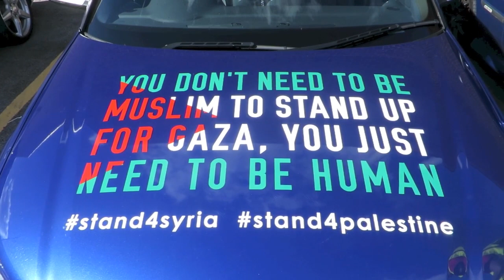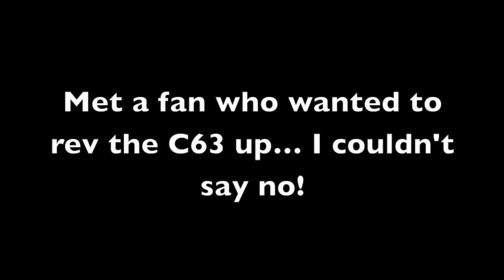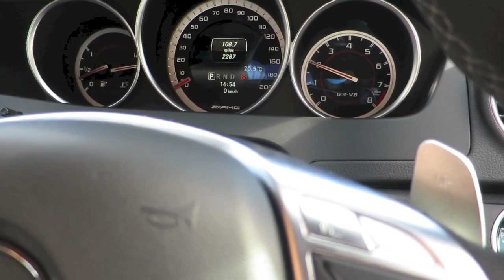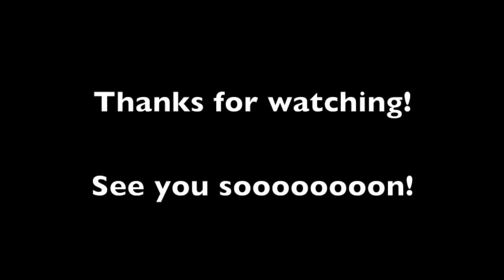Vlog 21: REV IT UP! For Gaza and Syria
Today I head over to a charity event for Gaza and Syria in the Mercedes C63 AMG!

Gaza also referred to as Gaza City, is a Palestinian city in the Gaza Strip, with a population of 515,556, making it the largest city in the State of Palestine. Inhabited since at least the 15th century BCE, Gaza has been dominated by several different peoples and empires throughout its history. The Philistines made it a part of their pentapolis after the Ancient Egyptians had ruled it for nearly 350 years.

Syria  officially the Syrian Arab Republic is a country in Western Asia, bordering Lebanon to the southwest, the Mediterranean Sea to the west, Turkey to the north, Iraq to the east, Jordan to the south, and Israel to the southwest. A country of fertile plains, high mountains, and deserts, Syria is home to diverse ethnic and religious groups, including Syrian Arabs, Greeks, Armenians, Assyrians, Kurds, Circassians, Mandeans and Turkemens. Religious groups include Sunnis, Christians, Alawites, Druze, Isma'ilis, Mandeans, Shiites, Salafis, Yazidis, and Jews. Sunnis make up the largest religious group in Syria.